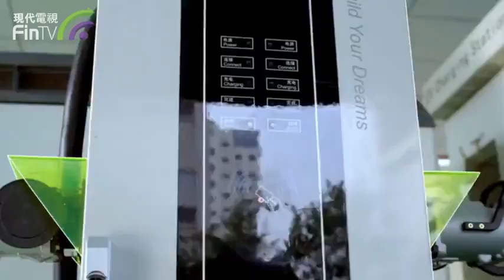【財經速遞】福布斯首發中國汽車行業富豪榜，曾毓群登上榜首！ DF02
【財經速遞】中國汽車富豪榜單上的前五位，均與新能源汽車產業相關。

9月27日晚，福布斯中國首次發佈了中國汽車富豪榜，統計了排名前25位的汽車行業富豪。

這25位富豪中，與新能源汽車產業直接相關的有15位，占比為60%。其中，電池一哥寧德時代董事長曾毓群，以158億美元的身家排名第一。

吉利控股集團董事長李書福、長城汽車股份有限公司董事長魏建軍、比亞迪股份有限公司董事局主席兼總裁王傳福，分別以150億美元、80億美元、75億美元的身價，位列第二至第四位。

福布斯中國認為，宏觀經濟在覆蘇，IPO紅火，各方對電動汽車銷售抱有越來越高的期待。這導致車企股價上揚，中國最成功的汽車企業家中，大多數人的財富實現上漲。